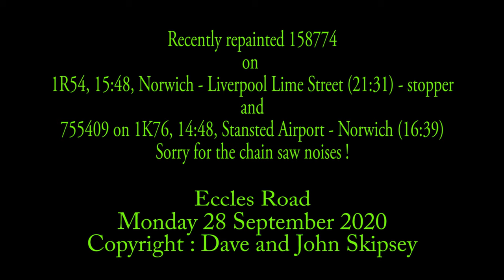158774 on 1R54, 15:48, Norwich - Liverpool Lime Street and 755409 on 1K76, 14:48, Stansted - Norwich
158774 on 1R54, 15:48, Norwich - Liverpool Lime Street
and
755409 on 1K76, 14:48, Stansted - Norwich
Eccles Road